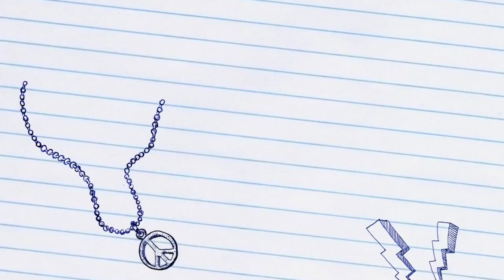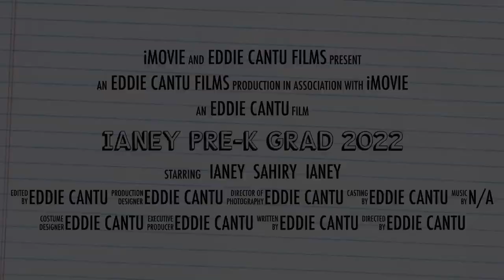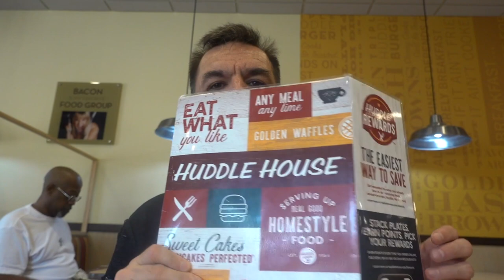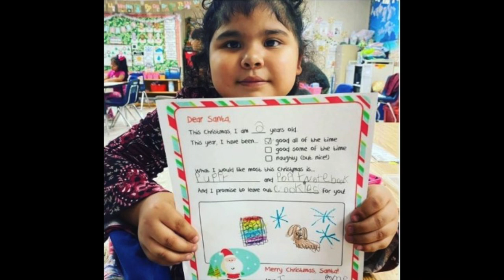Ianey's Big Day: Pre-K Graduation 2022!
Memories in the Making: Ianey's Pre-K Graduation

2022 Honor Student: The Fifth Grader Who Graduated Elementary with Straight A's!